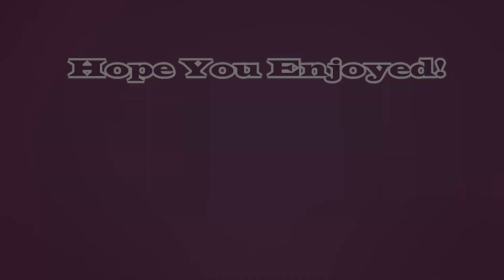Celebrating Recovery Girl's Birthday!: Recovery Girl Birthday Special ASMR Roleplay [F4A] [MHA]